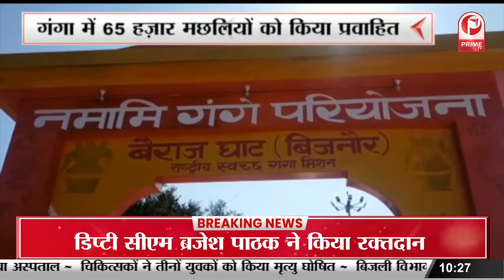लखीमपुर खीरी कांड में न्याय दिलाने को कांग्रेसियों ने निकाला कैंडल मार्च || Prime Tv